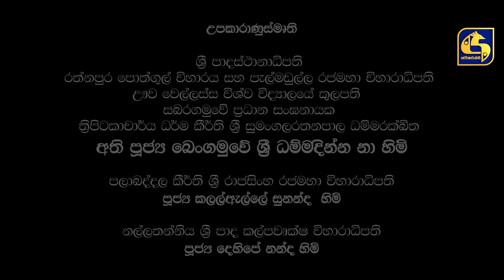Kalu Ganga Dige Episode 02|| කළු ගඟ දිගේ || 29th August 2020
කළු ගඟ දිගේ
සෑම සෙනසුරාදාවකම රාත්‍රි 7 ට ස්වර්ණවාහිනියෙන්.

Kalu Ganga (කළු ගඟ; literally: BlackRiver) is a river in Sri Lanka. Measuring 129 km (80 mi) in length, the river originates from Sri Padhaya (Adam's Peak) and reach the sea at Kalutara. The Black River flows through the Ratnapura and the Kalutara District and pass the city Ratnapura. The mountainous forests in the Central Province and the Sinharaja Forest Reserve are the main sources of water for the river.